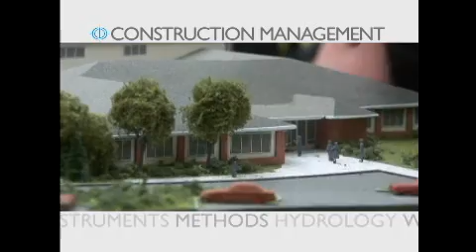Construction Management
Covers CCBC's programs in Construction Management, Surveying, Safety & much more!!